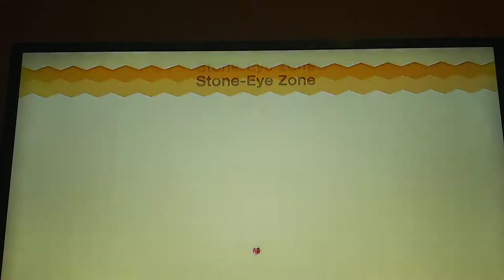New Super Mario Bros U Deluxe Episode 1